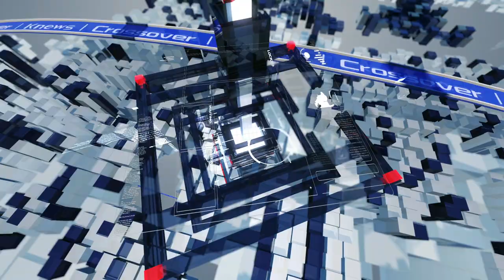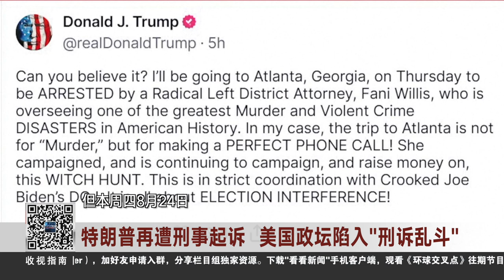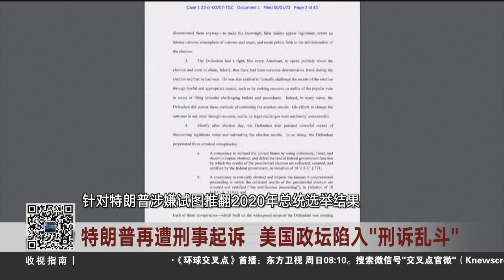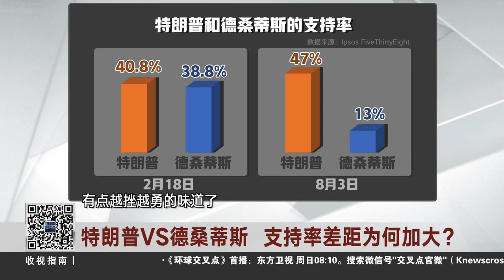频遭刑事起诉，特朗普能否脱困？寻求连任，拜登面临何种挑战？除了特朗普，共和党还有别的选择吗？美国选举“大乱斗”，司法系统已沦为党争工具？环球交叉点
频遭刑事起诉，特朗普能否脱困？寻求连任，拜登面临何种挑战？除了特朗普，共和党还有别的选择吗？美国选举“大乱斗”，司法系统已沦为党争工具？
站内热门：
1、【外交部发言人】华春莹+汪文斌+毛宁：时而严肃，时而幽默；时而犀利，时而暖心，他们是外交天团！
2、【驻美记者眼中美国政治】东方卫视白宫记者张經義：零距离解读美国政治！
3、【资深国际评论员@环球叶问】美女评论员章一叶：还在看老伯伯谈政治吗？来，和她一起聊聊国际热点！点我鸭！
5、【看看看日本】东方卫视东京站记者宋看看：在日本聊日本，“精致”解读日本政治生活，他们更懂！
7、【陈彬欧巴坐镇欧洲看世界】90后驻外记者眼中的欧洲政治长啥样？东方卫视驻欧洲记者陈彬，努力搞一搞！
8、【国际热点深度解读@交叉点评】东方卫视深度国际时评节目《环球交叉点》嘉宾天团：跟着大咖追热点、涨知识！你就是朋友圈的“懂王”！
9、【国际热点周周聊@环球交叉点】东方卫视深度国际时评节目《环球交叉点》：上海时间每周日上午8点，跟随风靡全球的袁鸣姐姐和智库专家们，解读国际政治，顶级水准、干货满满！
优质拍档：
【ShanghaiEye魔都眼】
shorturl.at/mpv04
官方网站：
您还可以在下面这些地方找到我们：
微信公众号：环球交叉点 (smgcrossover)
微信视频号：环球交叉点
头条号：Knews环球交叉点、Knews交叉点评
抖音：环球交叉点